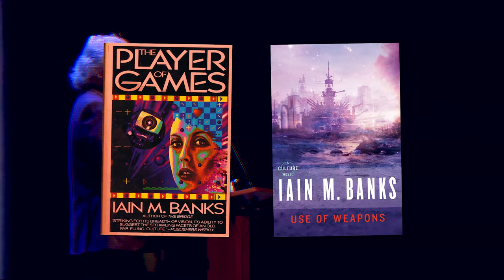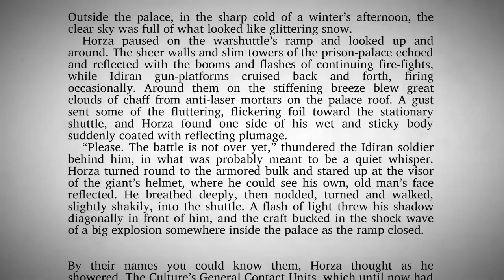The Ambiguity of Consider Phlebas by Iain M. Banks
Consider Phlebas by Iain M. Banks is as ambiguous in tone as it is in name.